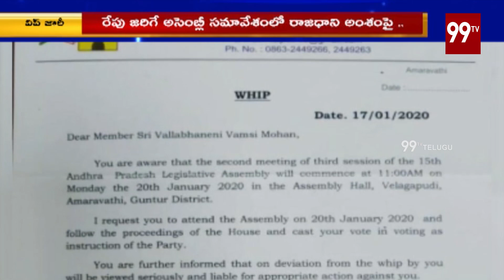వల్లభనేని వంశీకి విప్‌ జారీ | TDP Issue Whip to Vallabhaneni Vamsi | 99TV Telugu